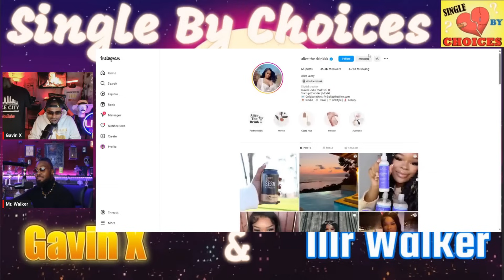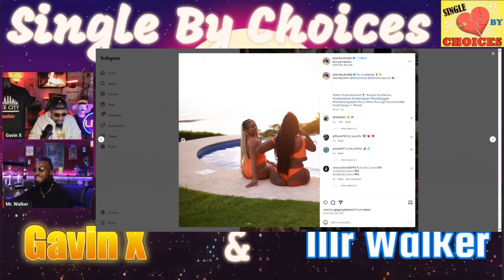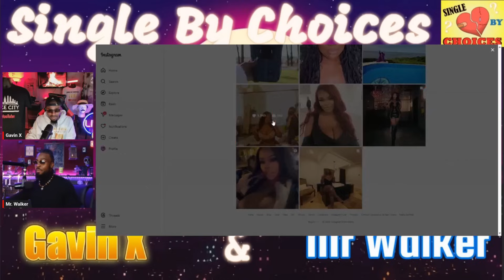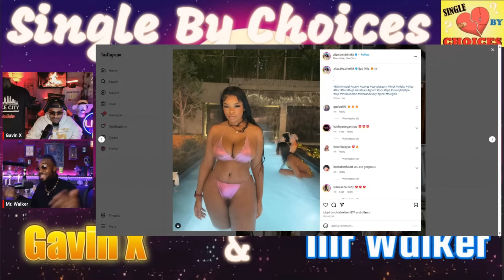She's an IG Model with No Kids Seeking a Provider